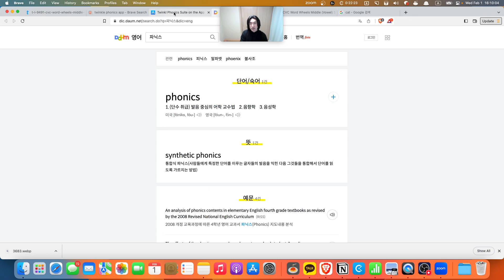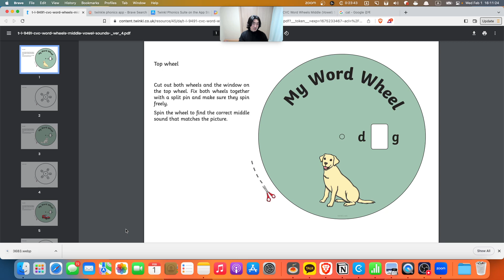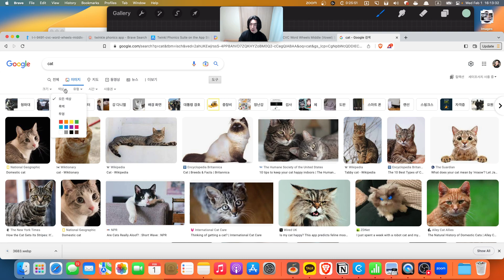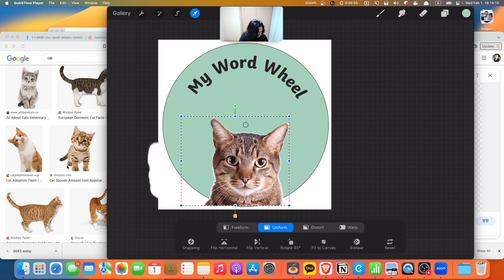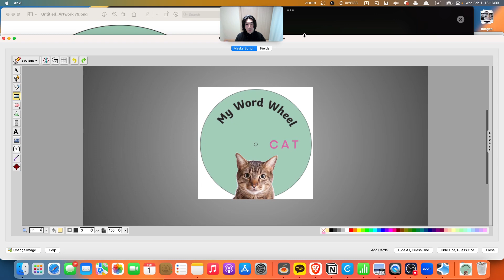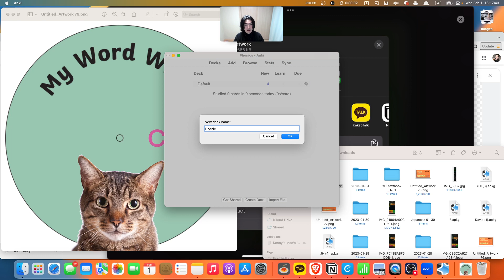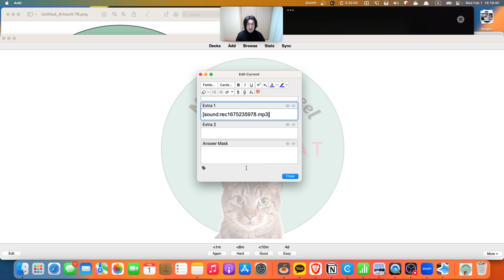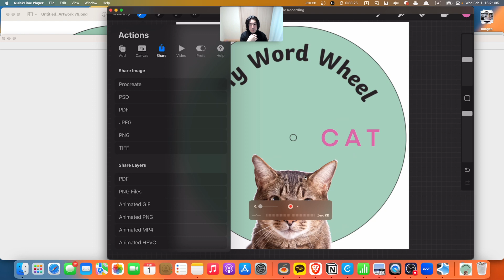파닉스관련 친척누나에게 보낼 영상 2023 02 01 16 09 00